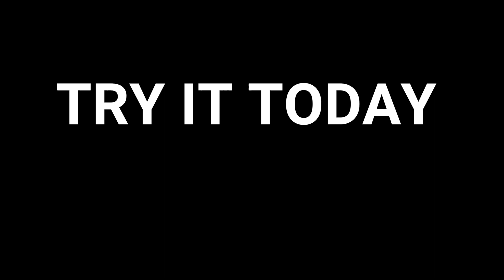Glassic Virtual Try On